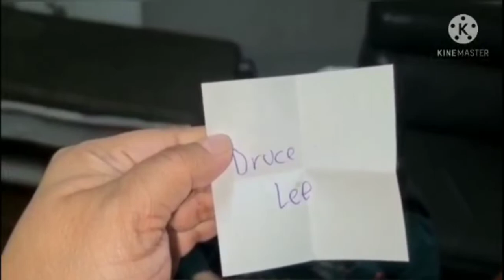urdu deutsch VOLg